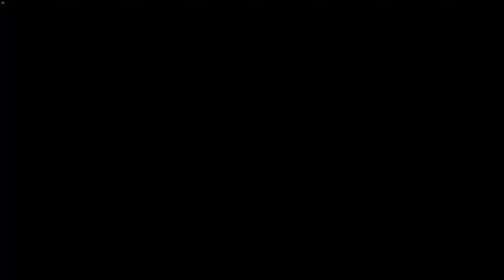Far Cry: New Dawn **SPOILERS** w/ Nathan! Episode 1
Some random Far Cry: New Dawn co-op with special guest, friend of the show, Duchess of Dankmemes, NATHAN!